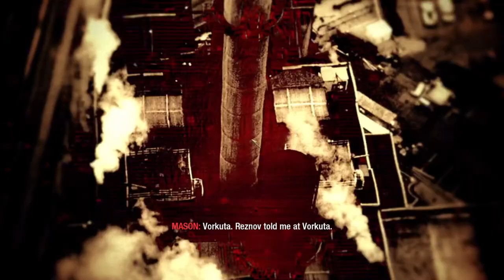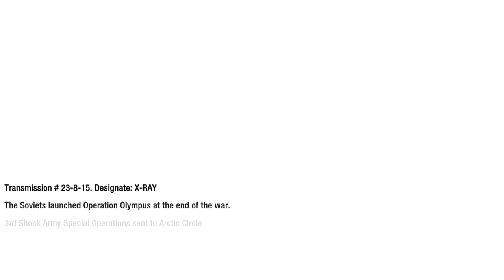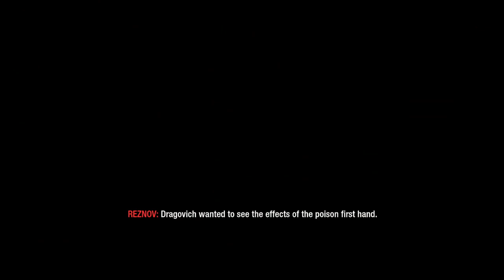Call Of Duty Black Ops 1 Part 8 Project Nova